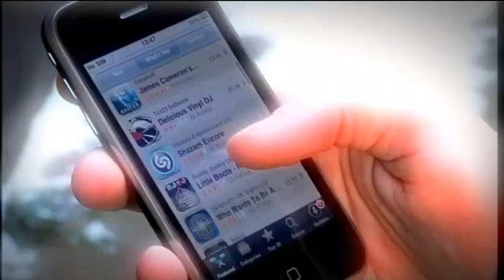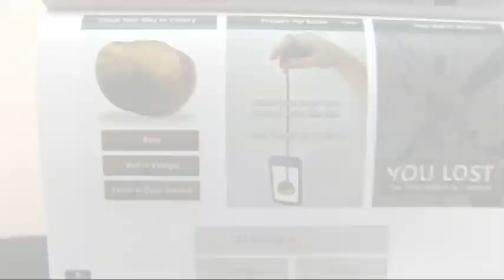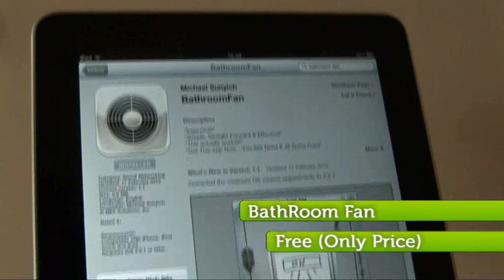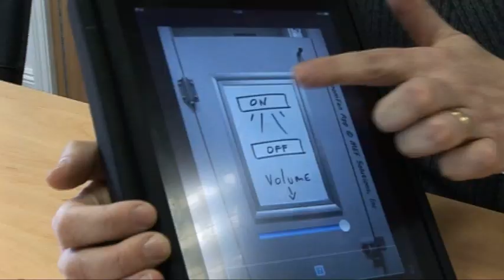The Gadget Show: Top 5 Stupid Apps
iTwit authors Finton Coyle & Dan Louw run down The Gadget Show Web TV's Top 5 Stupid Apps. For more videos, news and reviews go